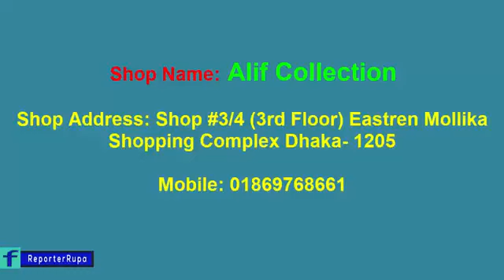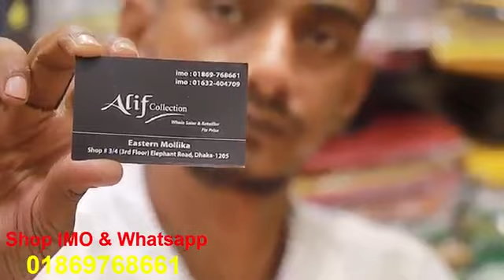Casual cheek print long Tops designs 2019 👗 নতুন ডিজাইনের লং টপস কালেকশন 🇧🇩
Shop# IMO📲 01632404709